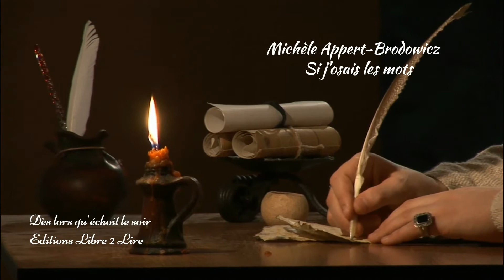Si j'osais les mots - Les poèmes de Michèle Appert-Brodowicz ©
Un poème à retrouver dans mon recueil Dès lors qu'échoit le soir aux éditions Libre 2 Lire

Si j'osais les mots...

Si je pouvais t'offrir une page d'amour,
Un murmure de mots sur le bord de ta bouche
Et voler un baiser sur ta lèvre farouche,
J'oserais cet émoi en rimes et velours.

Sais-tu qu'il me souvient nos rivages lointains
Et nos serments écrits à l'encre de la lune,
Funambules du temps et des jours d'infortune,
Choyant sans retenue nos troubles clandestins !

Qu'ils sont doux à croquer ces moments insensés
Où, la raison fuyant, les âmes s'émerveillent,
Où les mots chuchotés aux rêves s'ensoleillent
Pour un temps oublier nos destins éplorés.

Si je pouvais encor t'écrire cet amour
Qui dansait dans les blés sous la brise chantante
Ou sous le petit pont, à l'heure adolescente,
Quand les mots et le cœur parlaient à contre-jour...

Michèle Appert-Brodowicz.

Vidéos/Photos : Pixabay/FlexClip

Proposé gratuitement par FlexClip

Vous pouvez me retrouver sur Youtube, Facebook et Wix en cherchant Les poèmes de Michèle Appert-Brodowicz